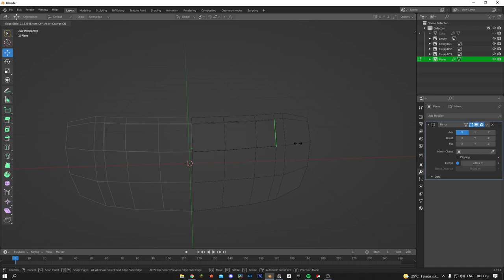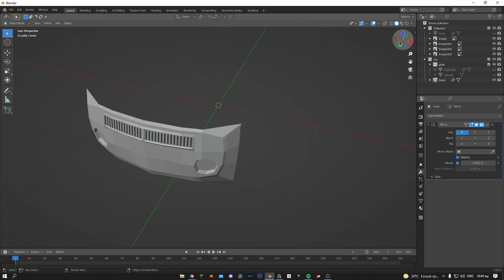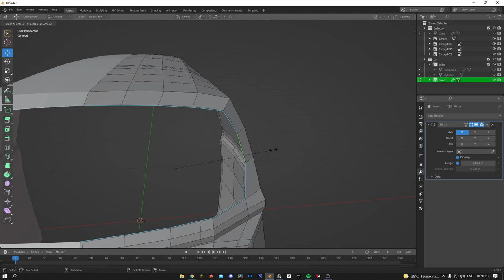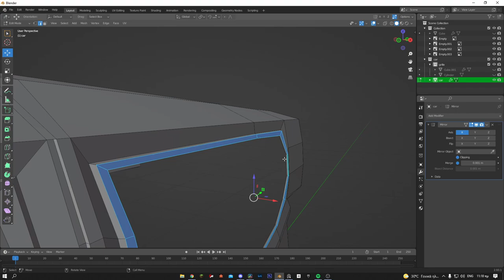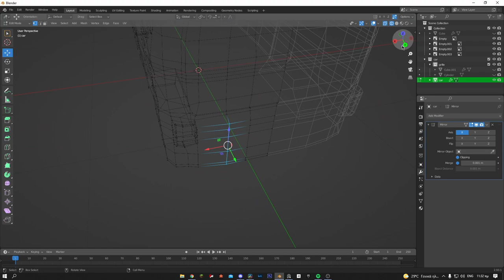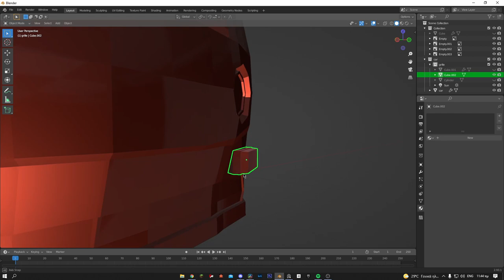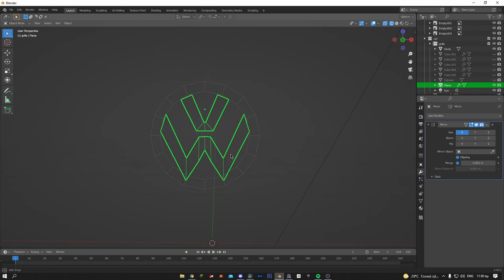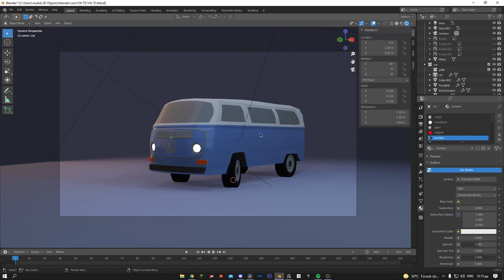Low Poly VW T2 timelapse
Here is a low poly timelapse of a VW T2. I got inspired after the old bus my dad had back in the 2000's.
Also sory for the bad editing but the original file was 2.5Gb so my pc was strugling a bit to say the least.